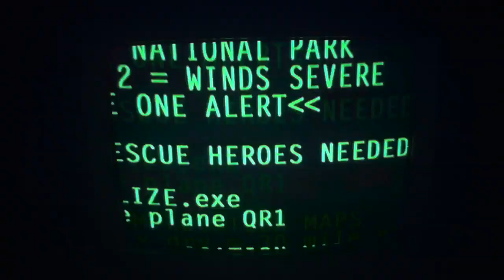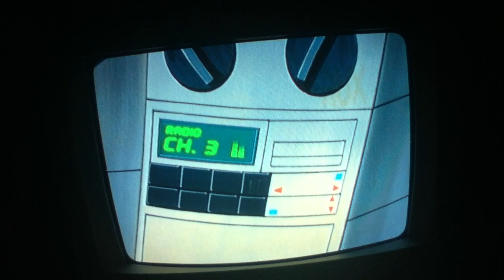Rescue Heroes: Summertime Twister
It is not until a twister hits a campground that a teenage girl realizes how important her little sister is to her.

Featuring: Wendy Waters, Gil Gripper, Bob Buoy, Billy Blazes and Jake Justice